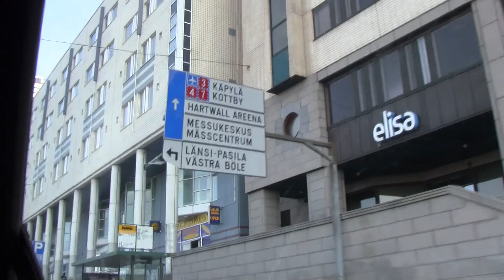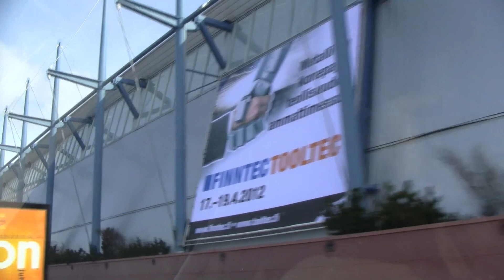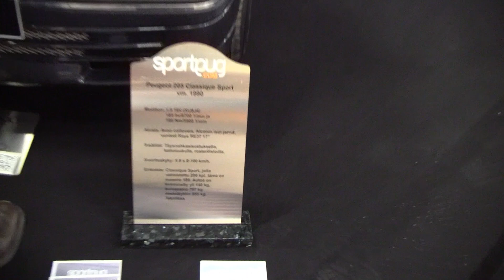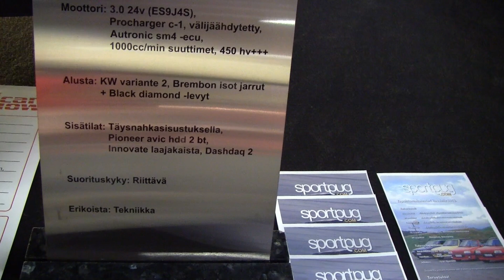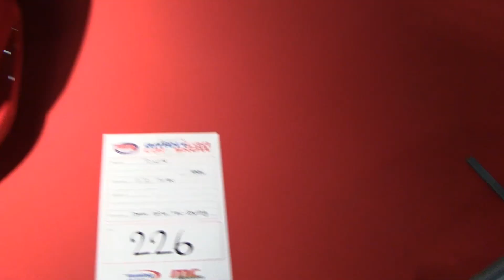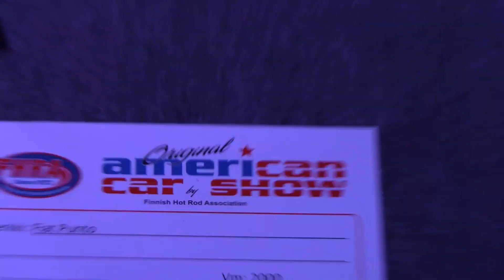American Car Show 2012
Ekat 5,5 minsaa matkantekoa pelipaikoille, sitten kerhon booth, pikainen messukatsaus ja lopuksi kahvia ja tiskijukkia.